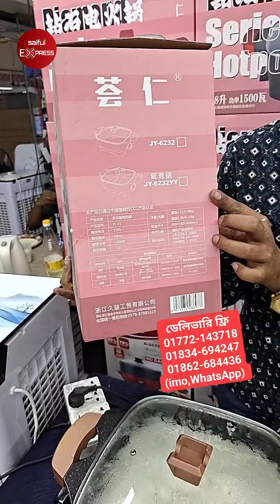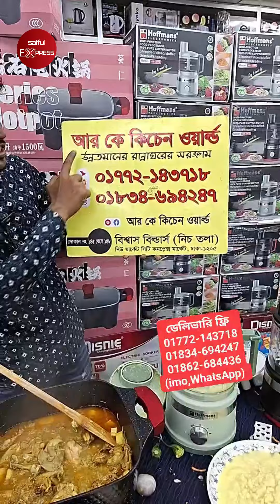মাত্র ২ টাকায় রান্না শেষ😲রোবট চুলায় রান্না দুনিয়ার সব😱Electric Curry Cooker Price In Bangladesh 2024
চুলা হাড়ির দিন নাকি শেষ 😱 এক রোবট চুলায় রান্না দুনিয়ার সব মাত্র ২ টাকায় রান্না শেষ 😲

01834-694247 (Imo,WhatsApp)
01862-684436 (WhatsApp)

RK kitchen World
145-148, Ground Floor, Biswas builders, Dhaka New Market